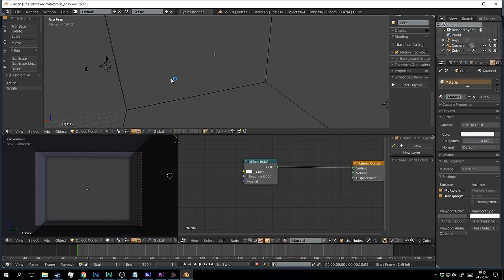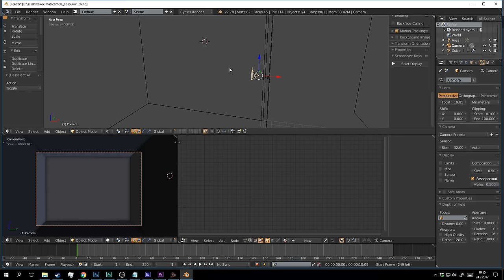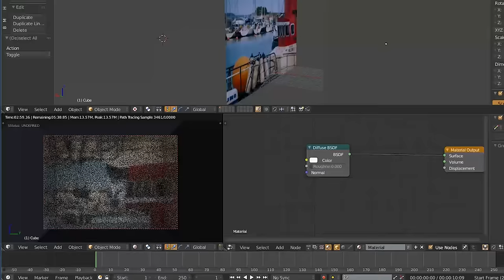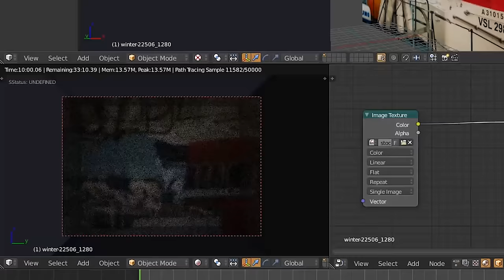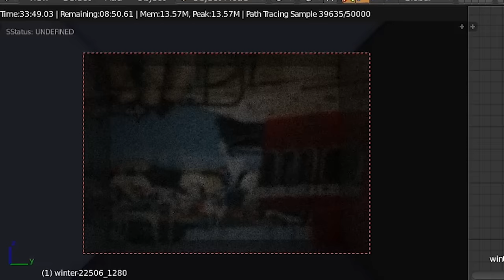Blender experiment: Camera obscura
If you can't understand my accent, I made a subtitles in English; so you can read at the same time! :)
How physically accurate Cycles actually is? Let's find out!